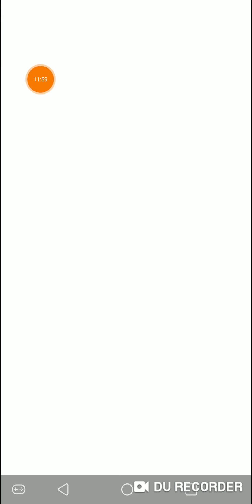Pvz heroes playing offline